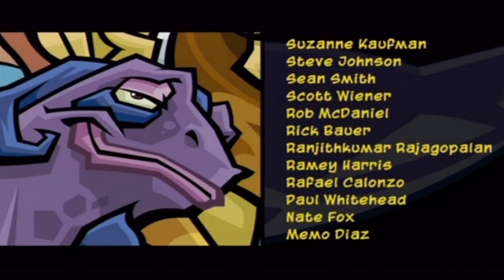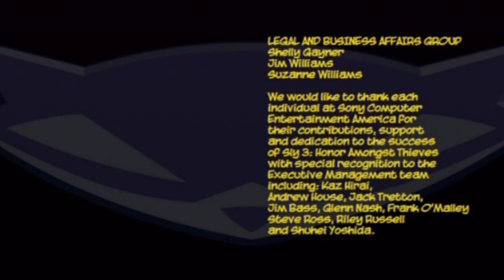Let's Play Sly 3 Finale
Sneaky man, sneaky